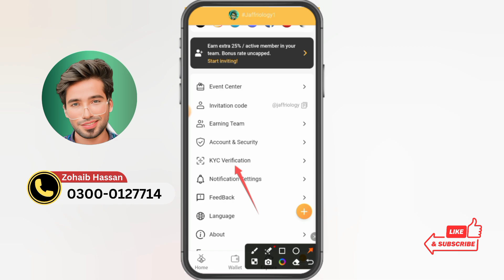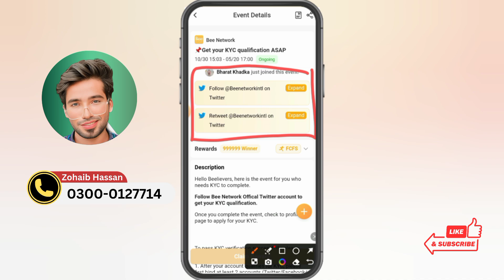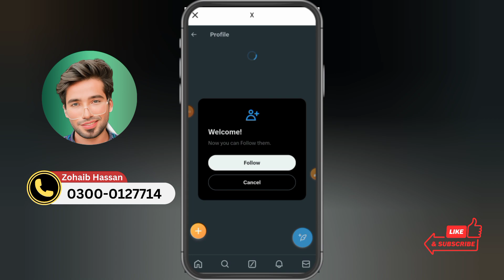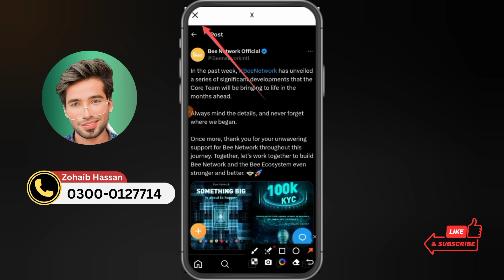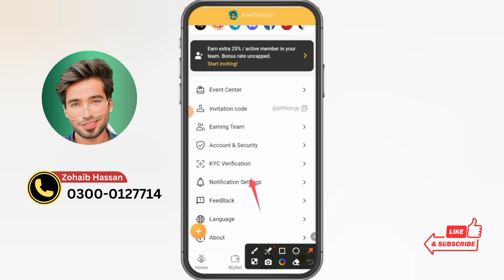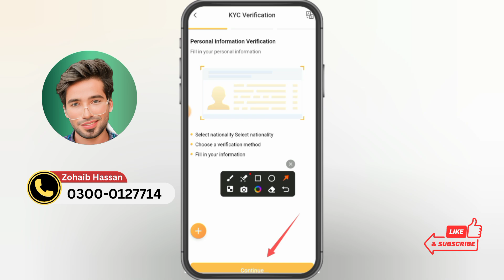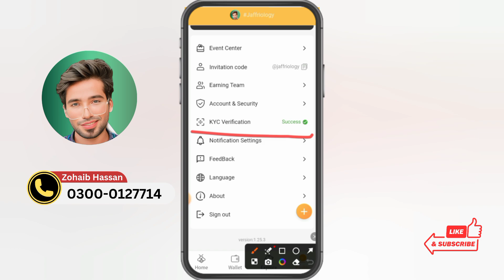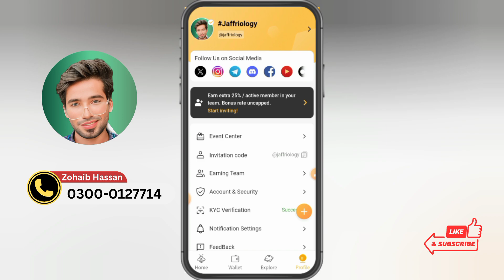Bee Network | Bee Network kyc | Bee Network Withdrawal | Bee Network New Update | Bee kyc kaise kare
"Audience Queries"
Bee Network
Bee Kyc kaise kare
bee network kyc kaise kare
bee network account kaise banaye
bee network invitation code
bee network wallet kaise banaye
bee network withdrawal kaise kare
bee coin withdraw
bee coin
bee coin new update
bee coin price
bee coin withdraw to binance
bee coin mining
bee coin price prediction
bee coin kyc
bee coin launching date
bee coin update
bee network mining
bee network mining app
bee network mining kaise kare
bee network mining withdrawal
bee network mining update
bee network free mining

Bee Network KYC Update | Bee Network KYC Step By Step Full Guide | Beelievers

Bee Network KYC complete kaise karen Bee Network KYC process Step by Step | 100% Genuine process
Bee network
Bee network kyc
how to complete bee network kyc